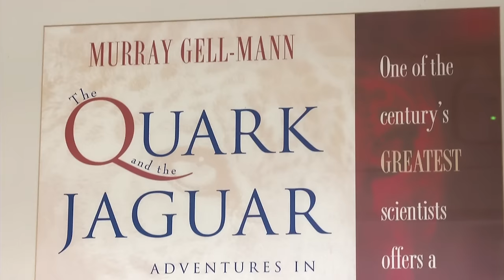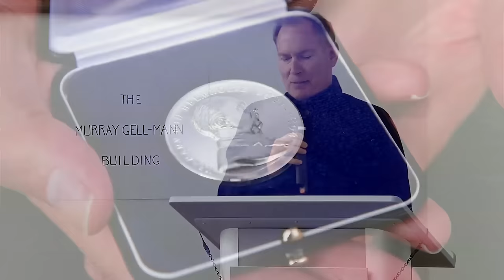Murray Gell-Mann Building Dedication Ceremony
Highlights from the August 10, 2015 Murray Gell-Mann Building Dedication Ceremony at the Santa Fe Institute